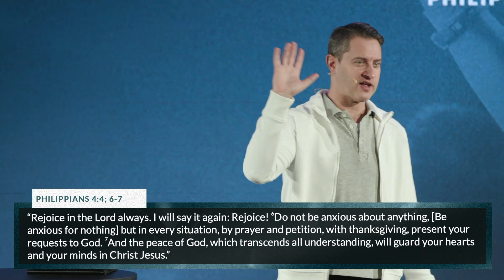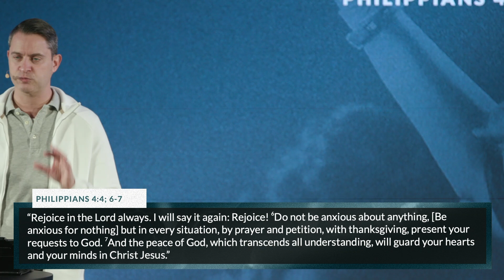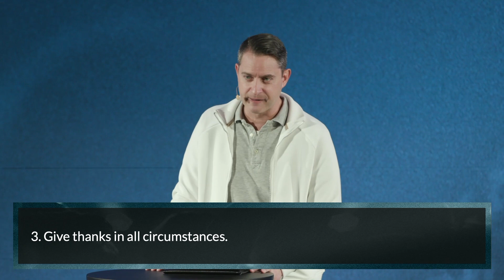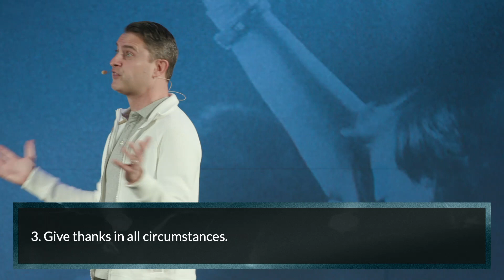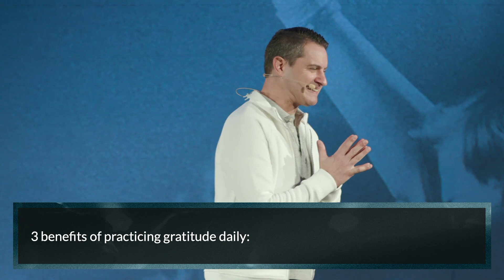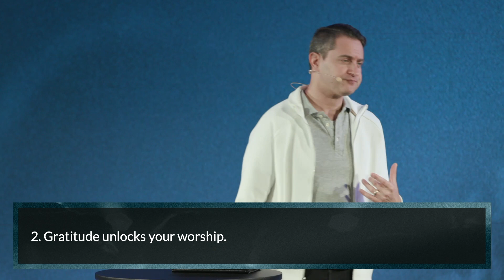Thanksgiving 2023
Practicing gratitude won't necessarily change your circumstances, but it always changes who you are.